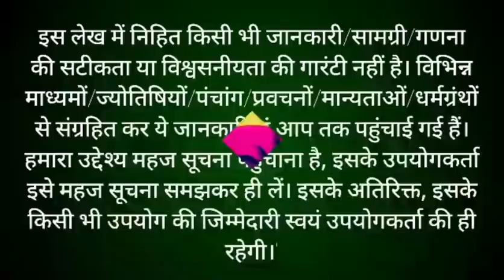चैत्र मास कथा - अध्याय 19 || Chaitra Maas Ki Katha Day19 || Chaitra mahatmya adhyay 19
चैत्र मास कथा - अध्याय 19 || chaitra Maas Ki Katha Day19|| chaitra Maas ki katha चैत्र मास फाल्गुन मास की पूर्णिमा से आरंभ हो जाता है। हिंदू कैलेंडर के अनुसार 12 महीनों में चैत्र मास सबसे अधिक महत्वपूर्ण मास है। यह मास विष्णु भगवान को अत्यंत प्रिय है। इस मास में भगवान श्री हरि विष्णु जी की पूजा करने से विष्णु भगवान प्रसन्न हो जाते हैं। चैत्र मास में पूजा के कुछ नियम हैं, यदि इनमें से एक भी नियम का पालन पूरी श्रद्धा से किया जाए, तो अनंत फलों की प्राप्ति होती है। आइए जानते हैं चैत्र मास चैत्र मास की कथा Chaitra month begins on the full moon of Falgun month. Chaitra month is the most important month in 12 months according to Hindu calendar. This month is very dear to Lord Vishnu. In this month, Lord Vishnu is pleased by worshiping Lord Shri Hari Vishnu. There are some rules of worship in Chaitra month, if any one of these rules are followed with full devotion, then eternal fruits are attained. Let's know the rules of chaitra month through this video chaitra Maas ke Niyam. This video also shows chaitra maas ki katha.